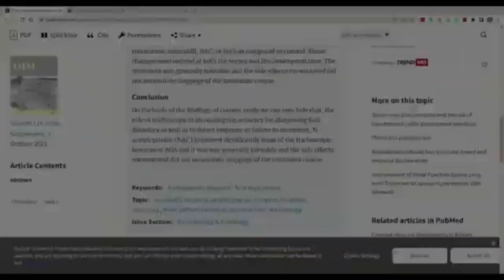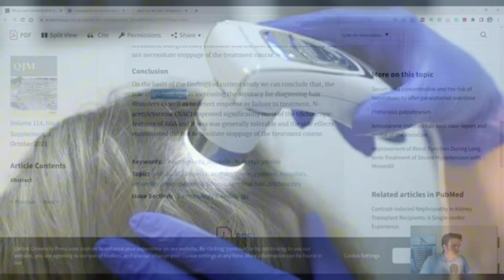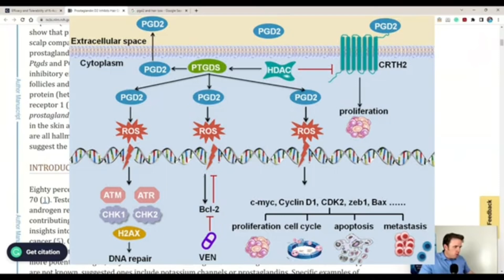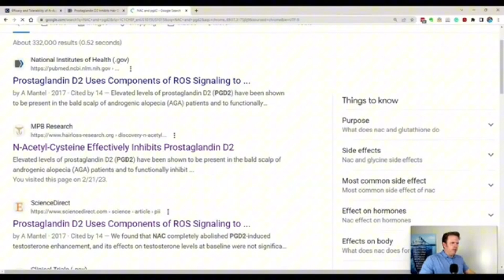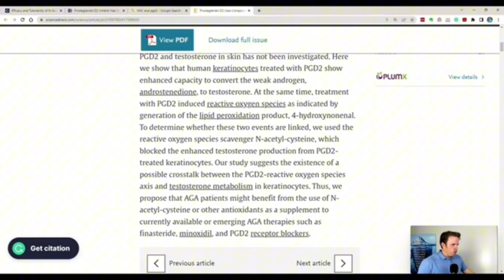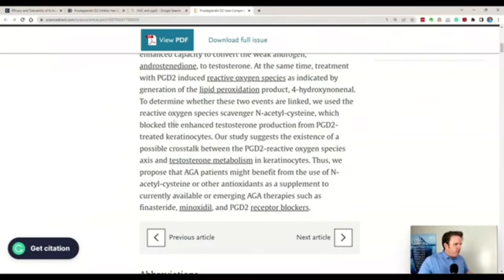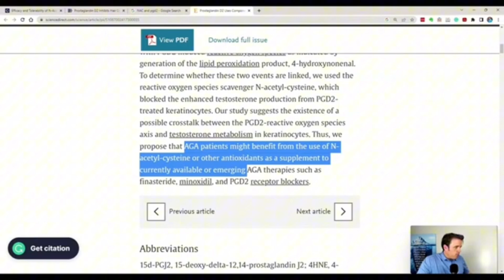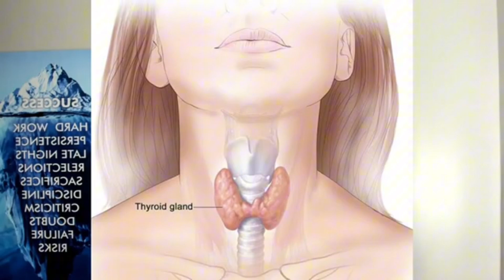Is NAC Better Than Minoxidil for Hair Loss?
If NAC is Better Than Minoxidil for Hair Loss?

NAC and Hair Loss: Shocking Results Backed by Studies
Is NAC the missing link in natural hair loss treatment? In this video, Dr. Justin Marchegiani dives deep into the connection between NAC and hair loss, revealing how this powerful antioxidant may promote hair growth, reduce oxidative stress, and even rival traditional medications like finasteride and minoxidil—without the nasty side effects.

Learn how NAC supports glutathione production, blocks harmful prostaglandin D2, reduces DHT sensitivity, and improves scalp health. Discover studies showing NAC’s promising results in early-onset androgenic alopecia and why it could be a game-changer for both men and women struggling with hair thinning.

We also explore how NAC helps with detoxification, OCD, neurotransmitter balance, and overall wellness. If you're looking for a functional, root-cause approach to hair regrowth, this is the guide you've been waiting for.